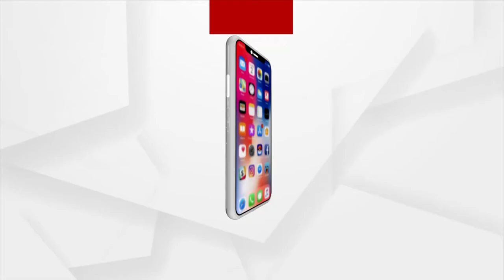Malasana (ମଳାସନ) for Bloating & Acidity | Yoga Shakti with Navya Jaiti